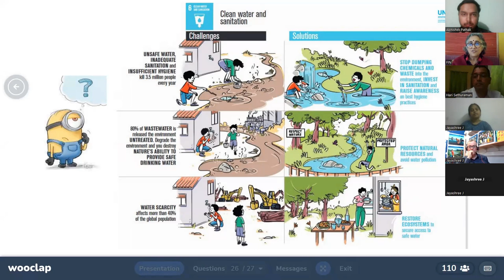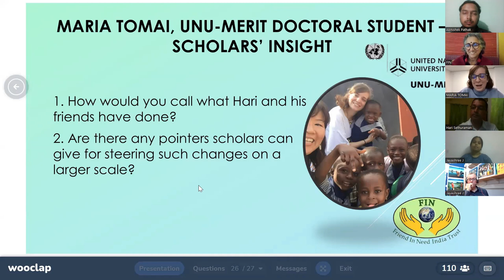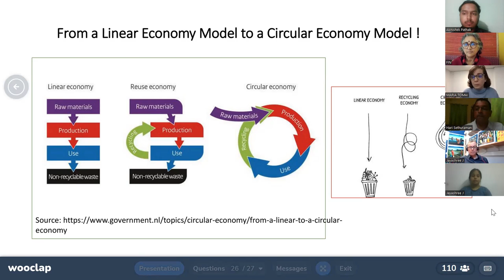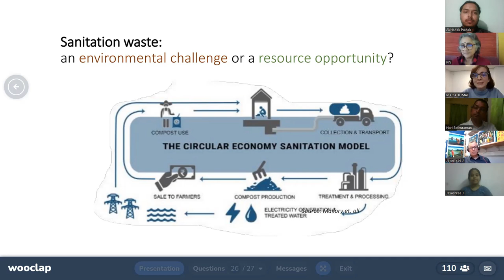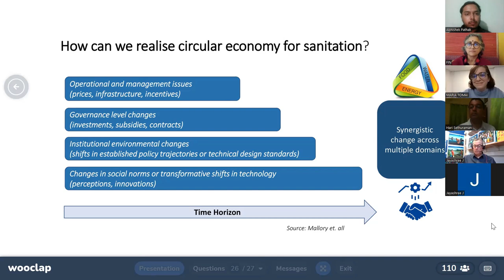Scholars' insights by Maria Tomai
The United Nations Water campaign for WorldToiletDay 2022 called for ‘Making the Invisible Visible', to explore how faulty sanitation systems contaminate rivers, lakes, and soil, and underground water resources and what can be done to stop it.

In order to contribute to this global development agenda, FIN hosted a webinar quiz to raise awareness on these issues. Here, we introduce you to our special guest Maria Tomai, UNU-MERIT (Doctoral student)  who advocates that the right approach to addressing the global sanitation challenge is to effectuate a transition away from the present linear model to a circular model with multiple value creation.